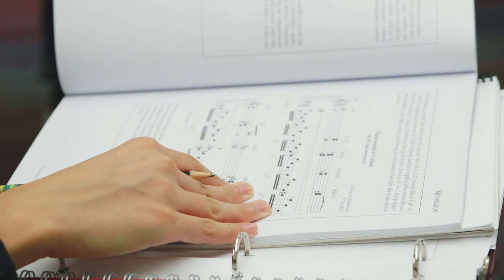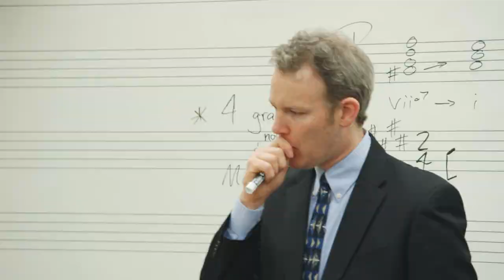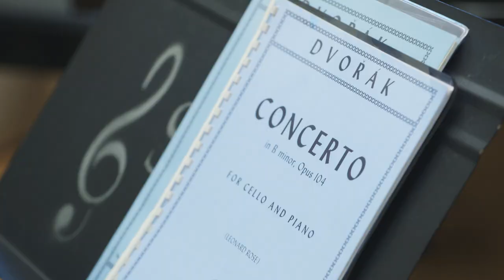SFCM Pre-College Division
SFCM’s Pre-College division is an immersive program that instills the value of music in young children and teens, providing an artistic framework and tailored instruction for the next generation of musicians. Our curriculum integrates private lessons with musicianship courses, small and large ensemble experiences, master classes, jury assessments, and performance opportunities, making music a core part of their lives.